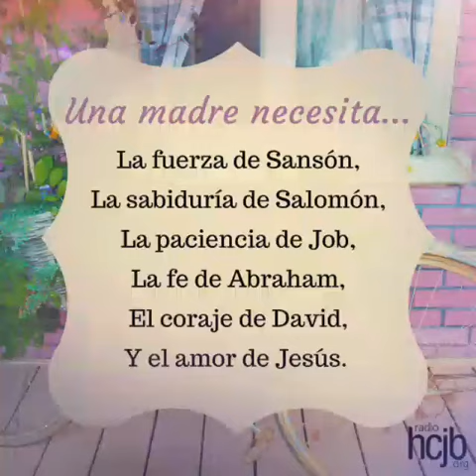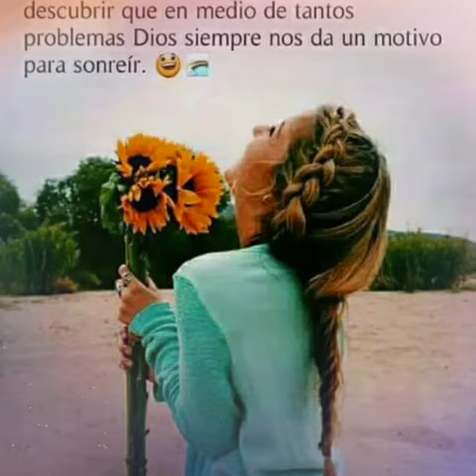Ave María (VÍCTOR HUGO) 2017 PSFR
El trece de mayo, la Virgen María
bajó de los cielos a Cova de Iría
Ave, ave, ave, María(bis)

A tres pastorcitos, la Madre de Dios
descubre el misterio de su corazón

Haced penitencia, haced oración
por los pecadores, implorad perdón.

El Santo Rosario, constantes rezad
y la paz del mundo el Señor dará.

De vuestros hijitos ¡oh Madre! escuchad
la tierna plegaria y dadnos la paz

¡Qué llena de encantos se ofrece María!…
¡qué bella y qué pura en Cova de Iría!

Colaboración de:
Dr. Víctor Hugo Landázuri Melo Parroquia Sagrada Familia 👪 de la Rumiñahui Movimiento Juan XXIII Quito - Ecuador 2017